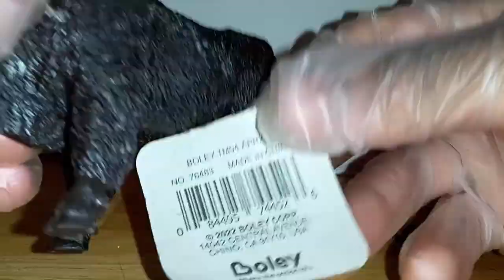Unboxin Doxin - Boley Nature World Bison Figure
Douglas shows off another Boley Nature World figure! This bison toy is spot on, looking just like the real thing!